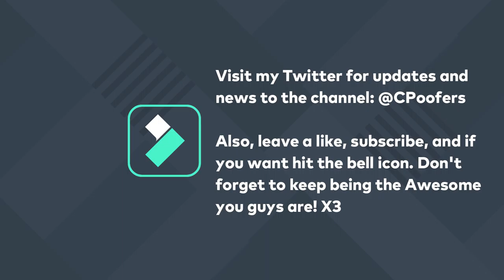Poofers Does Mechwarrior 5 EP001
Today, we do something new, Mechwarrior 5! I hope this makes up for the lack of content this week for Empyrion. I got busy, and I'm so very sorry folks!